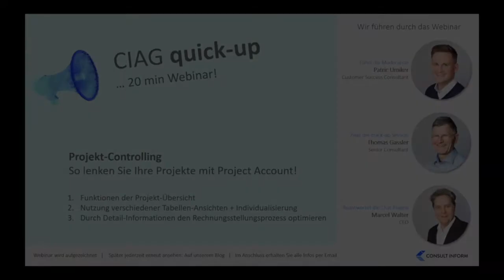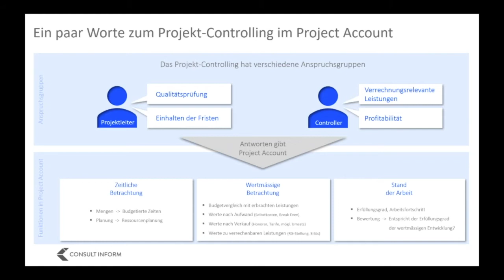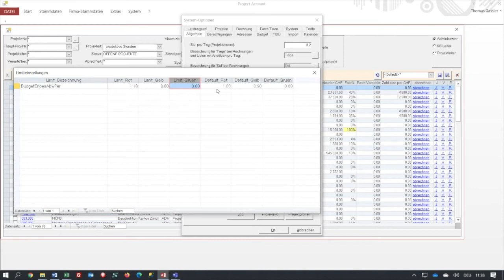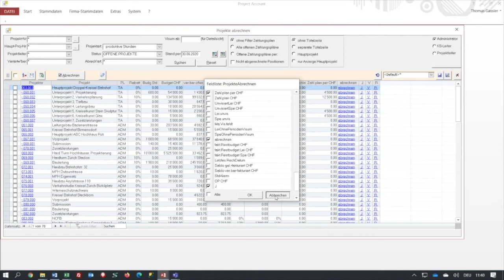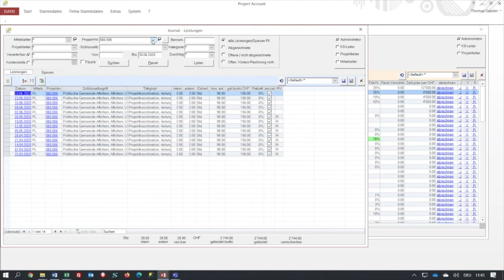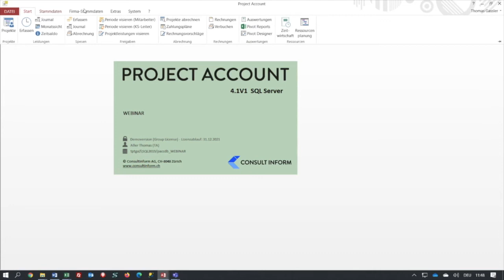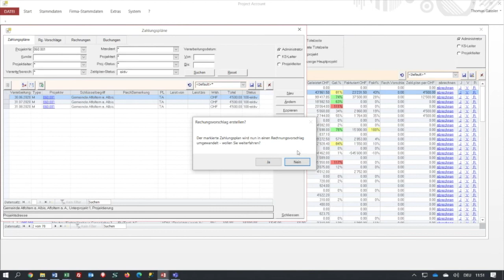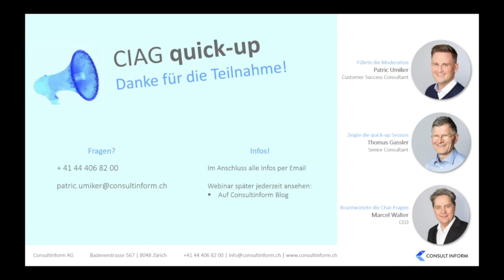CIAG quick up - Projekt-Controlling mit Project Account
Projektleiter kennen das nur zu gut: Eine laufende Kontrolle ist für jedes Projekt unerlässlich! Daher bietet Ihnen Project Account jederzeit aktuelle Controlling-Informationen, mit denen Sie Ihre Projekte lenken können.
Wie Sie diese Controlling-Instrumente optimal nutzen, das zeigen wir Ihnen in unserem 20 min. Webinar!